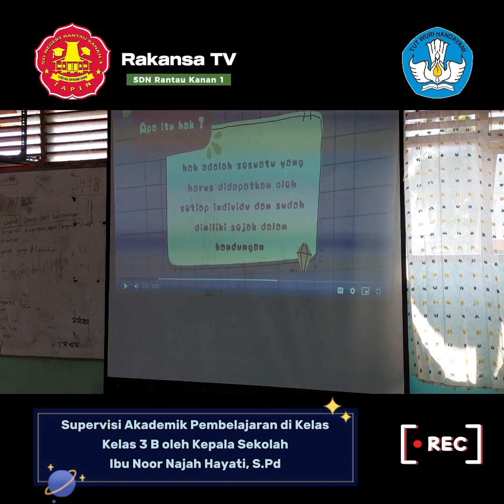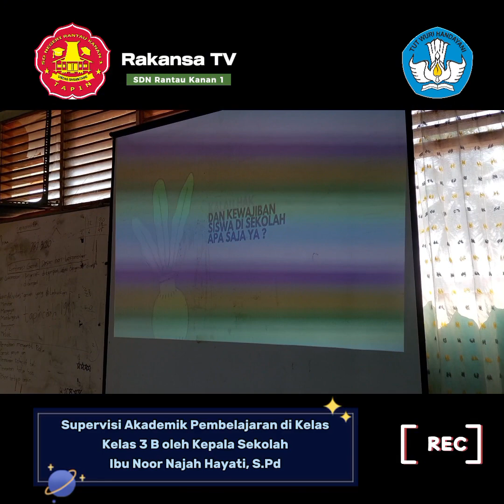Supervisi Akademik Pembelajaran di kelas 3 B oleh Ibu kepala Sekolah SDN Rantau Kanan 1